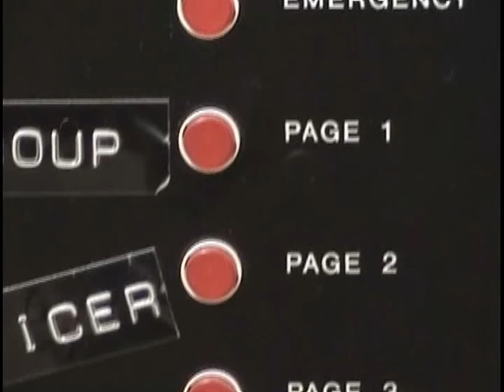Clean your chimney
A Public Service Announcement crafted by the geniuses at VCTV and the Valemount Volunteer Fire Department